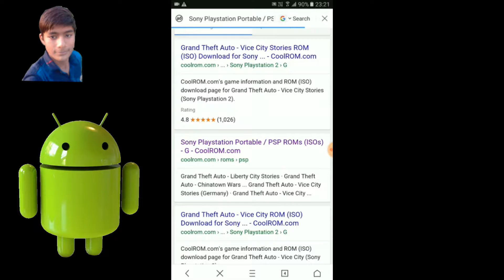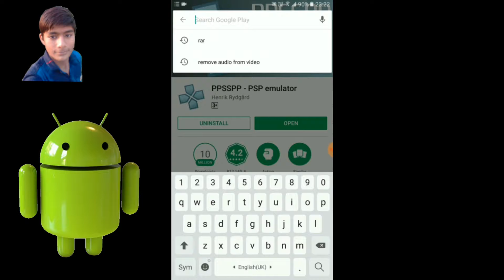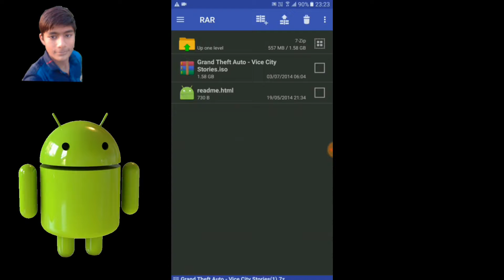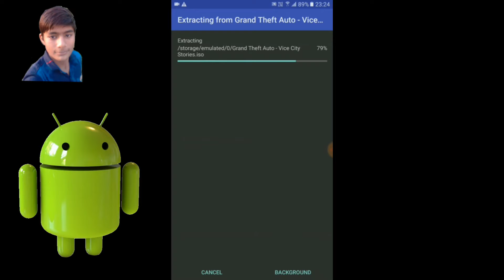(Hindi) GTA vice city storage by Vishal jangid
Thank you for video

Vishal jangid
Vishaljangid